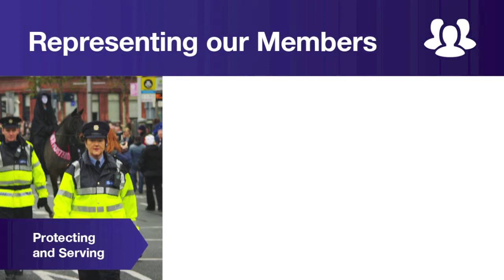AGSI About Video HD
This video outlines the work of the Association of Garda Sergeants and Inspectors (AGSI).